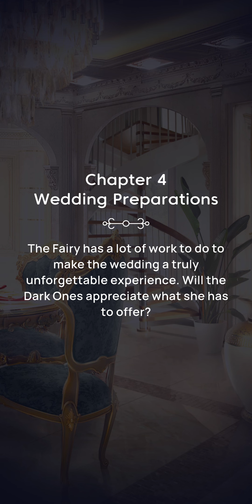Dark Temptation - Chapter 4 (HARANOR Route | Lady Flame with All 💎 Premium 💎 Choices) • Novels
Dark Temptation by Novels: Choices Do Matter

❤ Haranor Khoros Route
🔥 Lady Flame Path

Chapter 4 - Wedding Preparations

The Fairy has a lot of work to do to make the wedding a truly unforgettable experience. Will the Dark Ones appreciate what she has to offer?

Enjoy immersive story experience. Pick a visual novel. Love & romance storyline.